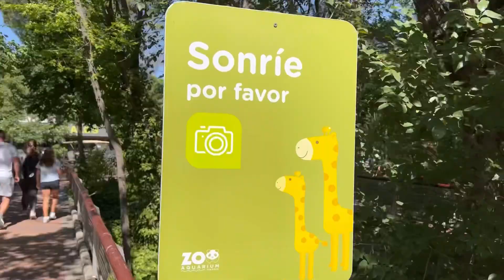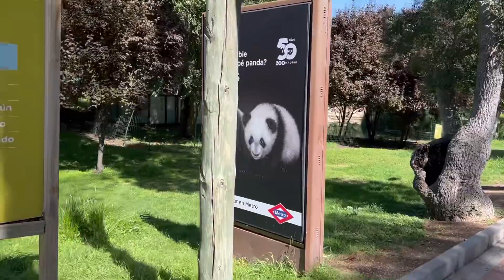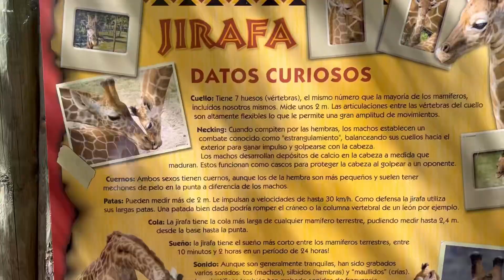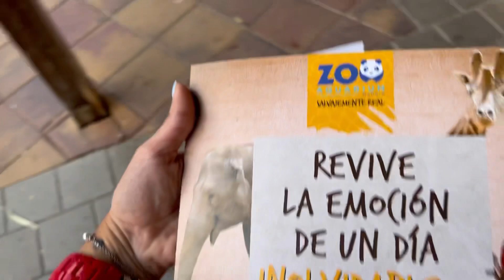Conocimos el ZOO AQUARIUM MADRID 🇪🇸 Vimos ANIMALES por PRIMERA VEZ 🤩 Nuestra REACCIÓN 🥹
Conocimos el zoo aquarium de Madrid y vimos muchos animales por primera vez pasamos un día genial en familia y también fuimos atacados por alguno de ellos 🤣 para nosotros fue un día muy bonito y muy divertido. Esperamos que les guste ❤️￼￼￼

Si ves un corazoncito ♥️ que le dejé a tu comentario es porque lo leí y me encantó 🤩 gracias!

Nuestras cuentas en Instagram

Nuestras cuentas en TikTok